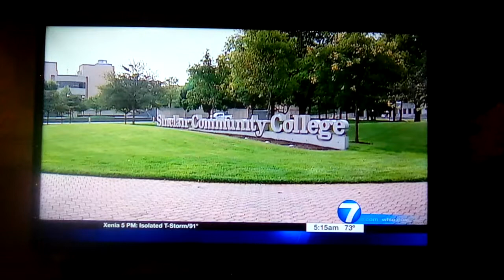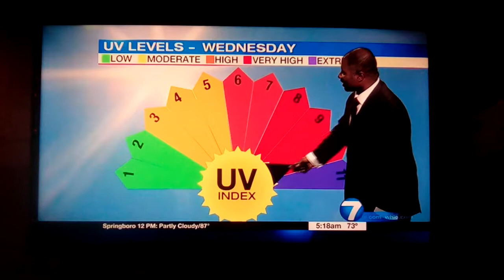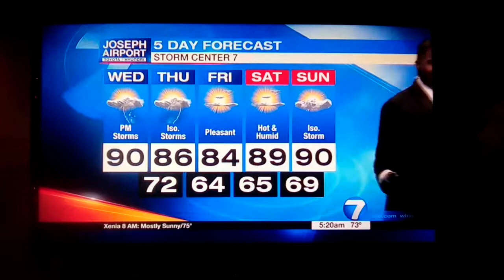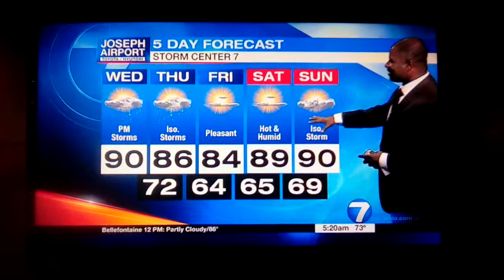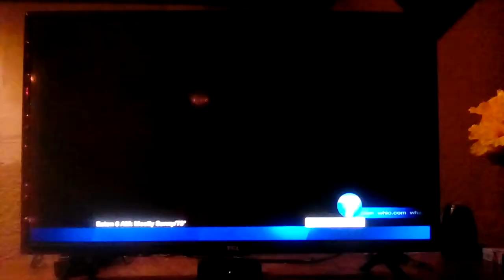Dontae Jones weather update for Dayton Ohio whio t.v.